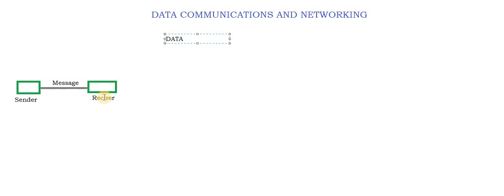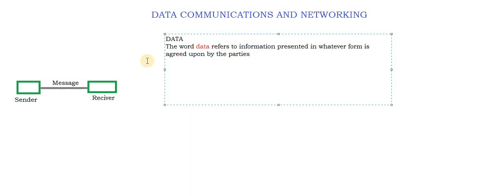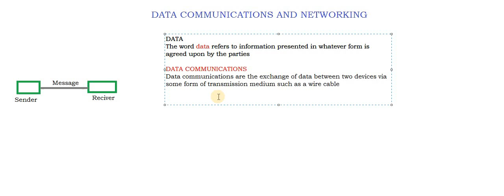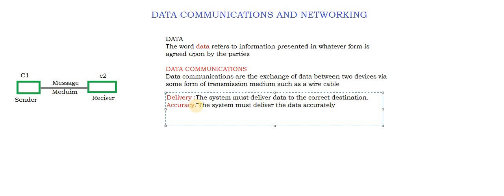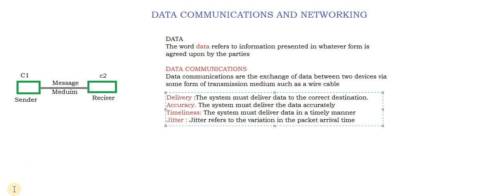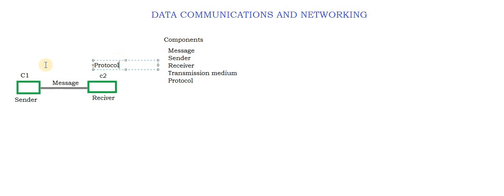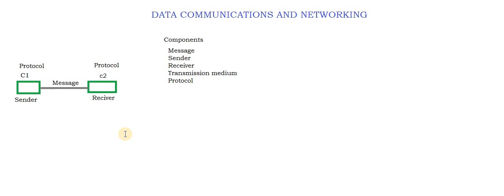Introduction to Data Communication and Networking-1 (Hindi urdu)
Fundamental Characteristics of data Communication
Components of Data Communication